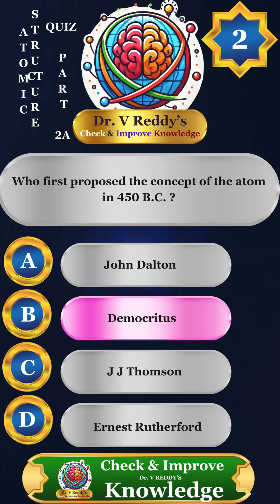Can You Answer This Atomic Question? ⚛️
⚛️ What's at the center of everything?
Let’s break down the structure of the atom in this quick science short!
Perfect for students, science lovers & competitive exam prep like NEET, JEE, SSC & more.
👇 Drop your answer in the comments!